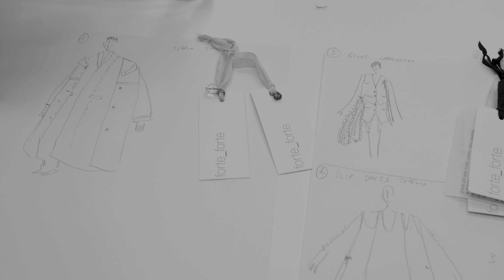forte_forte presents "poem for a guy", an exclusive upcycling capsule with lessico familiare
PR agency Purple PR